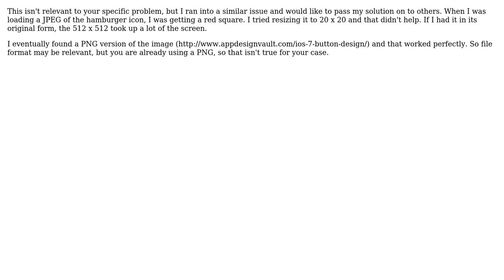UIBarButtonItem image not displayed but a red square is instead (2 Solutions!!)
UIBarButtonItem image not displayed but a red square is instead

With thanks & praise to God, and with thanks to the many people who have made this project possible! | Content (except music & images) licensed under CC BY-SA | Music | Images & others | With thanks to user Erik Allen user creative_rd user Armand and the Stack Exchange Network Trademarks are property of their respective owners. You are responsible for your own actions.